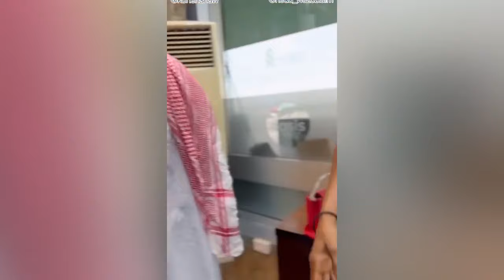Alhaji Musa In Dubai With a New Girlfriend😂😂 @Kate HenShaw